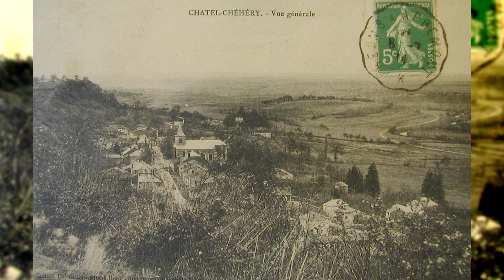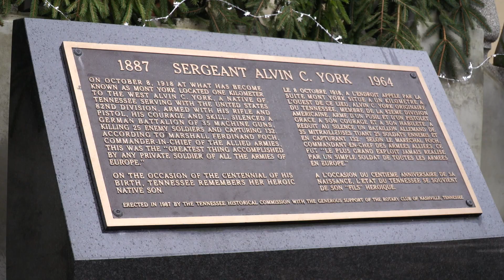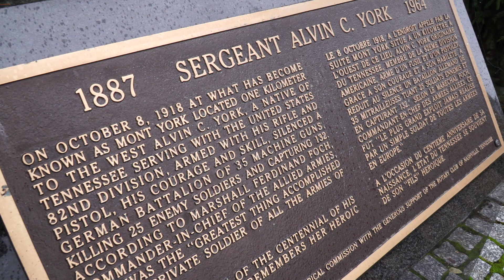Sur les traces du Sergeant York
Automne 1918

« Le plus grand exploit jamais réalisé par un soldat de toutes les armées en Europe. » C’est ainsi que le maréchal Foch qualifia à l’époque le fait d’armes du caporal Alvin York.

Aux Etats-Unis, il est quasiment le plus célèbre des soldats s’étant illustré durant la Grande Guerre. A tel point qu'Hollywood s’empare de son histoire pour en faire un film, porté par l’immense popularité de Gary Cooper, récompensé de l’Oscar du meilleur acteur.

Un siècle après cet évènement héroïque, le petit-fils du Sergeant York est venu se recueillir sur les traces de son aïeul à Châtel-Chéhéry, dans les Ardennes, là où la légende s’est écrite...